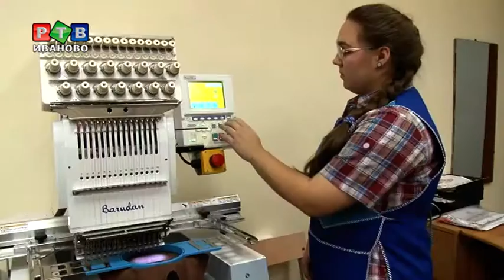Новогодний мешок в подарок абитуриентам